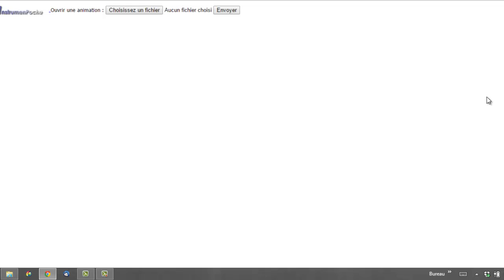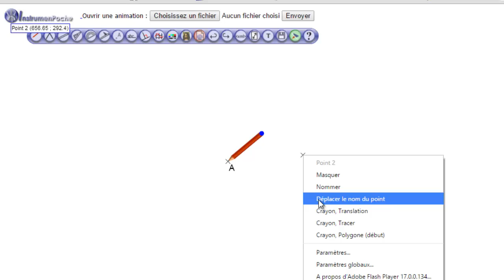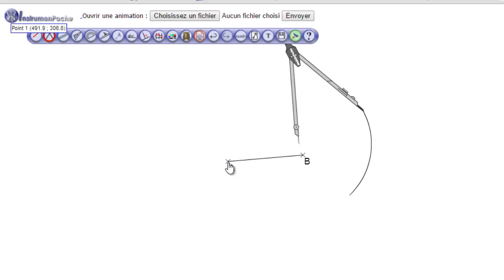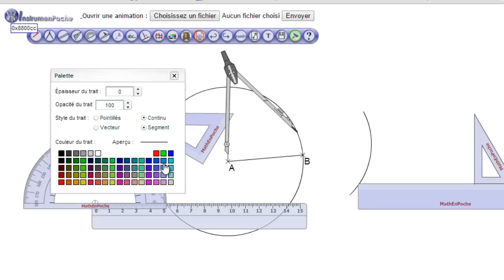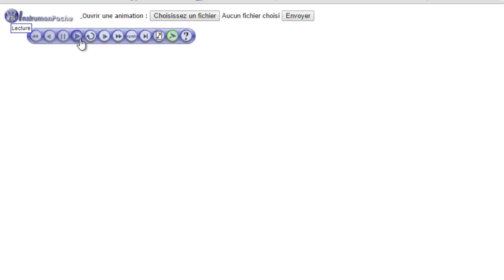InstrumenPoche : Présentation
Tuto pour découvrir et commencer à apprendre les bases pour utiliser l'application InstrumenPoche (instruments de géométrie virtuels) de sésamath